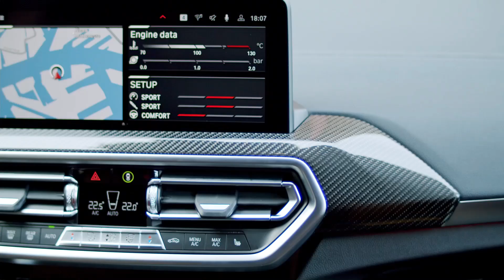New 2022 BMW X3 M Competition - Compact Sporty SUV Facelift | Interior & Exterior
Two years after the launch of the first BMW M GmbH High Performance models for the BMW X3 Sports Activity Vehicle and the BMW X4 Sports Activity Coupé, the BMW M variants of the SAV and SAC for the mid-size segment are now undergoing a comprehensive refresh.

Despite only recently celebrating their second birthdays, BMW's mid-size X3 and X4-based performance SUVs have joined their regular counterparts for a mid-life facelift, bringing new looks, a revised interior and, as rumoured by many, more punch to match their low-riding M3 and M4 siblings.

Under the bonnet sits the same 3.0-litre twin-turbocharged inline-six petrol engine as the models they replace, though torque jumps by 50Nm for total outputs of 375kW and 650Nm – matching the related M3 and M4 Competition models.

Drive continues to be sent to all four wheels through an eight-speed automatic transmission and a variable M xDrive all-wheel drive system, enabling a 3.8-second sprint from zero to 100km/h – down 0.3 seconds over the outgoing models.

BMW claims an electronically-limited top speed of 250km/h as standard, with the limiter bumped up to 285km/h with the M Driver's Package fitted.

Interestingly, BMW's press materials make no mention of the 'base' 353kW/600Nm X3 M and X4 M models previously offered overseas, suggesting they have been axed – though such a move won't affect Australian buyers, as those variants were never offered locally.

BMW nailed this facelift, making the X3 M bolder without going overboard like it did on the M3 and M4. The grille is larger but not outrageous, the LED headlights are thinner, and the front bumper looks more sculpted than before. At the back, the rear signature remains handsome and inoffensive; we prefer it to the more controversial X4 M. The X3 M gets a body-colored roof spoiler and new LED taillights that look ultra-premium. It keeps the quad exhaust tips to alert onlookers that this X3 is a proper M vehicle.

We imagine most SUV buyers will opt for one of the X3 M's conservative hues, but BMW added some spicy options for the brave souls who want to make a statement. The Bay Blue metallic color pictured here is stunning, and the Sao Paulo Yellow launch color from the M3 and M4 is also available.

There was nothing wrong with the X3 M's cabin, so BMW only made minimal improvements to keep it fresh. These updates include a newer iDrive 7 infotainment system, now featuring the BMW Intelligent Personal Assistant, remote software upgrades, greater personalization, and more. The infotainment system lives on a 10.25-inch touchscreen with a 12.3-inch digital instrument cluster, which adds the M View from the M8.

In terms of physical improvements, the X3 M borrows the updated HVAC setup from the newer M3 and M4, and the "setup" button from those cars. This button controls the engine and suspension settings, allowing drivers to customize their vehicle on the fly.